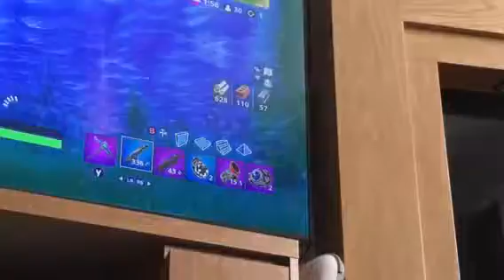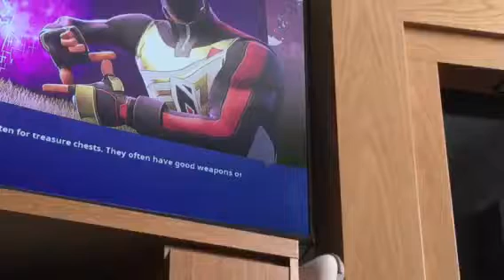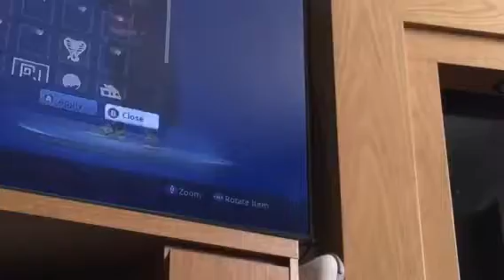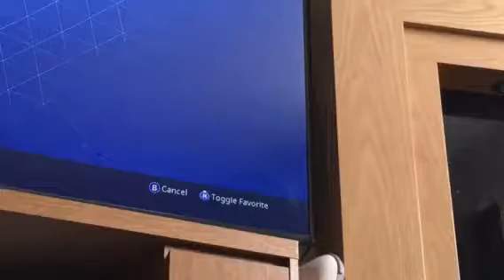Fortnite #2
You can only see part of the 2nd game but I nearly won the 2nd game so yea enjoy and also

CrazyKeithGaming
Jonothesquid
Skills F.C. benny and
LGTA Playz

So go sub to them and also me piece OUT